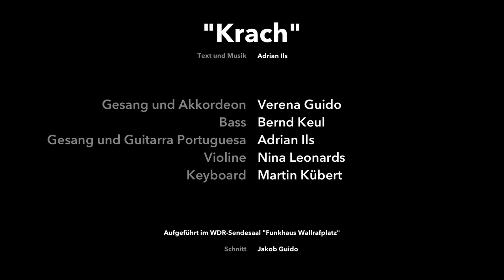Ballhaus: Krach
musik und text: adrian ils

adrian ils: vocals, guitarra portuguesa
verena guido: vocals, akkordeon
bernd keul: kontrabass
nina leonhards: violine
martin kübert: keyboard

aufgenommen im Großen Sendesaal des WDR am 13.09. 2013
videoschnitt: jakob guido

KRACH

er:
Du bringst mich zur Weißglut, mit deiner ganzen Art, du machst mich
Sauer auf die Dauer, in deiner Gegenwart werd ich zum
Tier, ich könnt' dir stundenlang nur Ohrfeigen geben, es gäb nichts
Schöneres für mich als ohne dich zu leben.

  Das wär gut, so gut, so gut
  Jeder Tag wär wie ein frisches Bad im Meer
  Alles wieder neu und bunt und hell
  Ich bin mein eig'ner Herr auf meinem Kinderkarussell

Scheiße, Mann, was red' ich da für 'n ungeheuren Mist, nur weil mein
Ego wieder mal auf Weltreise ist, ich such den
Kompass, find ihn auch, doch der spielt verrückt
Der Norden spinnt und der Süden zickt, ich geh nach
Osten, auf der Suche nach den Weisheiten Asiens und
Find sie einfach nicht, das macht mich rasend, ich
Geh nach Westen, obwohl ich den schon kenne
Egal, ich hab kein' Bock mehr auf all das Gerenne, ich
Will zurück zu meinem alten Heimathafen, in
Ruhe alles nochmal überschlafen, ich
Hab 'ne Riesenladung Liebe an Bord, drum
Bitte, bitte, bitte, bitte geh nicht fort.

  Sei mir wieder gut, wieder gut
  Jeder Tag mit dir ist wie ein frisches Bad im Meer
  Ich mach's wieder neu und bunt und hell
  Komm steig zu mir zurück auf unser Liebeskarussel

sie:
Das kannst du vergessen, Du abgefeimter Hund, hör auf zu
Winseln, hör zu, ich tu dir hiermit kund: Ich
Will dich nicht mehr seh'n, hau ab aus meinem Leben
Zuviel ist passiert, ich kann dir nicht vergeben